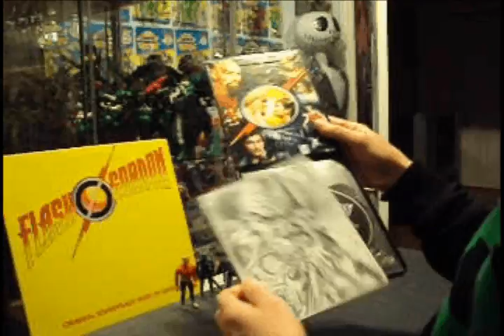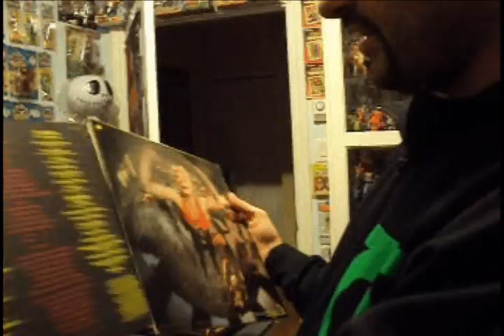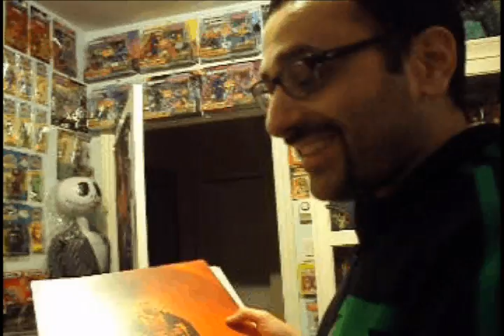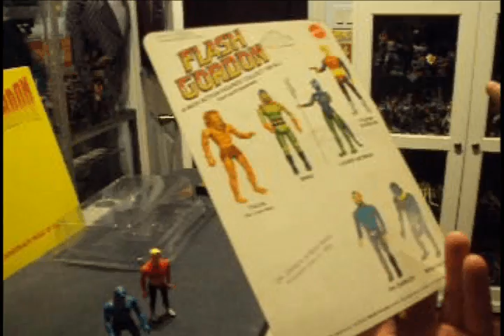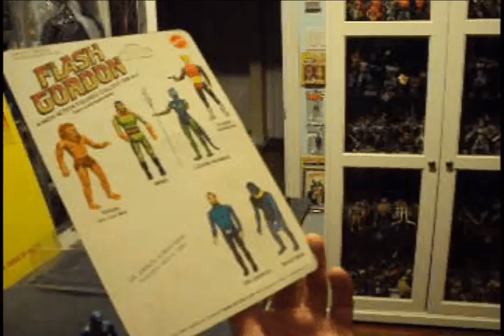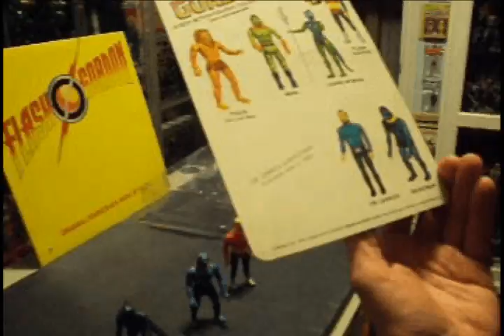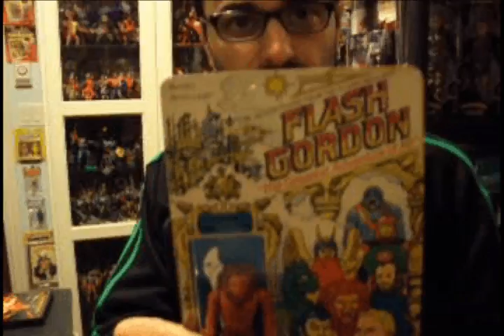74 Flash Gordon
On today's segment Plasticjunky showcases the toyline based on Flash Gordon